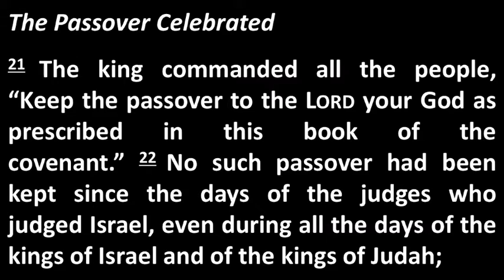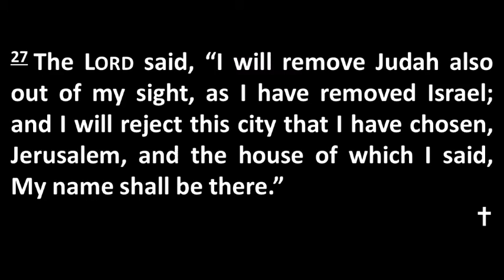Nov 24 Look What I Found 840am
This is the second sermon in the God's Calling worship series.  Here we find the things we have been looking for in amazing places.